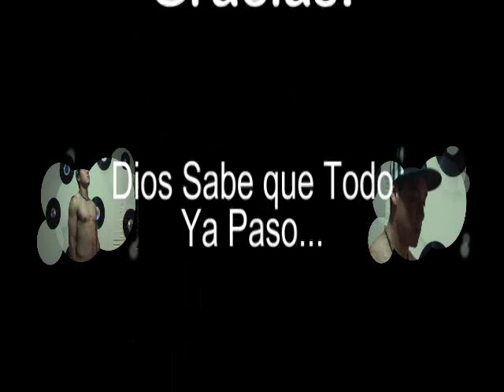B-Boy Trejo (B-Boy 4 Life) Hip Hop Hidalgo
B-Boy Trejo (B-Boy 4 Life) Crazy Funk Crew Crazy Funk Crew y Spin Masters CrewHip Hop Hidalgo